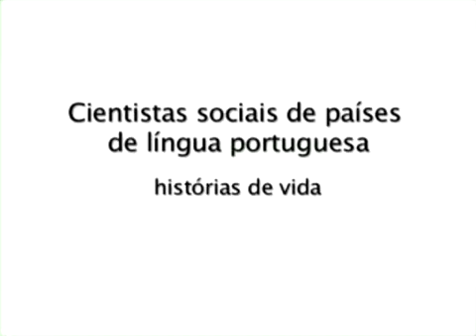Boris Fausto - Origem e formação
Entrevista de Boris Fausto para o projeto Memória das Ciências Sociais no Brasil, do Centro de Pesquisa e Documentação de História Contemporânea do Brasil (CPDOC) da Fundação Getúlio Vargas (FGV).

Memória das Ciências Sociais no Brasil

Entrevistado: Boris Fausto

Data da entrevista: 20/08/2018

Boris Fausto nasceu em São Paulo, no dia 8 de dezembro de 1930. Formou-se Bacharel em Direito pela Universidade de São Paulo (USP) em 1953. No ano de 1966 graduou-se em História pela Faculdade de Filosofia, Letras e Ciências Humanas da USP, obtendo seu título de doutor pelo Departamento de História em 1969, pela mesma instituição. Foi Professor Colaborador aposentado, em nível de Professor Titular, do Departamento de Ciência Política da Universidade de São Paulo, de 1988 a 1997, e colunista semanal do jornal “Folha de São Paulo” de 1998 a 2003. Atualmente é membro da Academia Brasileira de Ciências, eleito em 2001.

O objetivo do projeto "Memória das Ciências Sociais no Brasil" é constituir um amplo acervo de entrevistas filmadas de história-de-vida com cientistas sociais e disponibilizá-lo publicamente.

Livros de Boris Fausto
Livros sobre história brasileira

Nota Bene